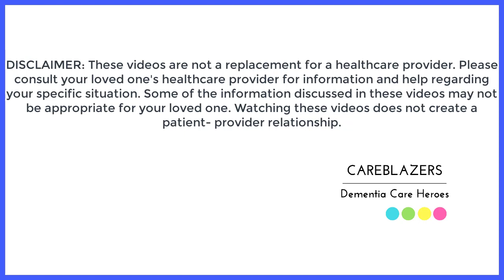Are you responding the "right" way to dementia? This simple method will let you know.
In today’s video, I talk about how to know whether or not you are using a good approach when responding to your loved one’s difficult questions or behaviors. Many times I get questions from Careblazers about whether they said or did the right thing to their loved one. Well, the basic gist of this video is, that you will know whether or not you handled the situation well for your loved one, by observing how your loved one responded to you. Look for those signs of agitation and tweak your approach as necessary.

💌 [LET’S CONNECT]